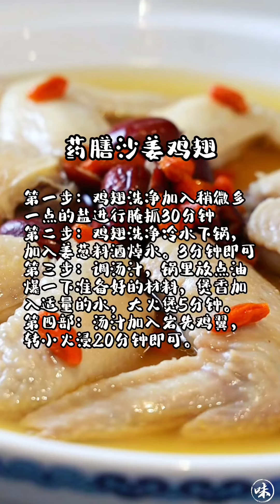藥膳雞翼 你有沒試過呢？同藥膳雞腳用料差吾多 味道一樣更靚 希望大家鍾意啦！